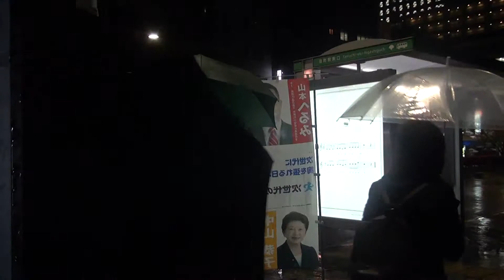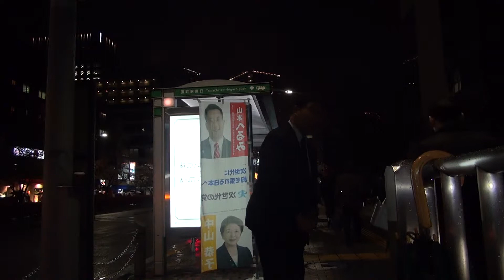山311：山本へるみ駅頭 田町駅芝浦口（27-04-14）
平成27年4月14日（火）夜、ＪＲ田町駅東京メトロ南北線白金高輪駅３番口における、配布広報活動の様子です。

‹山本へるみ›

昭和41年（1966年）港区生まれ。
松下政経塾１０期生
次世代の党港区議会第一支部長